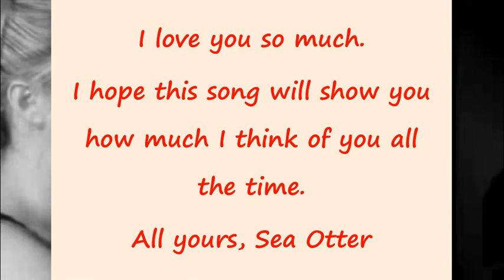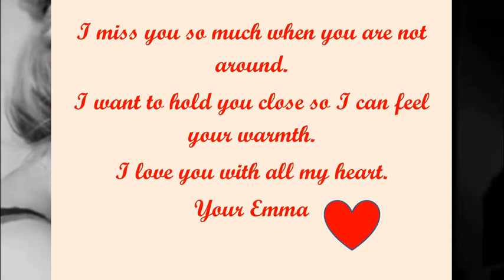All of Me - From Your Sea Otter